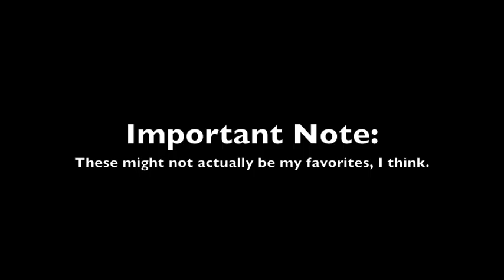Much Ado About Vidjigames